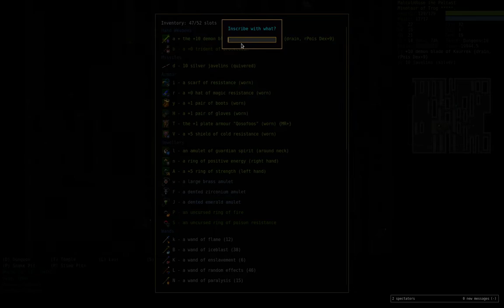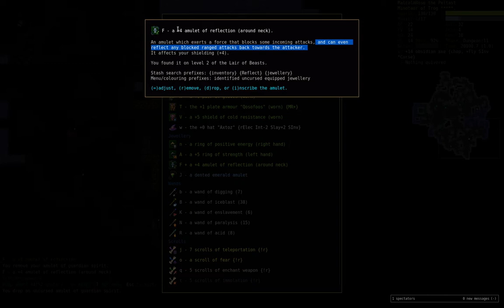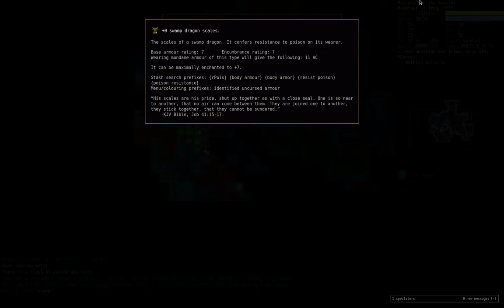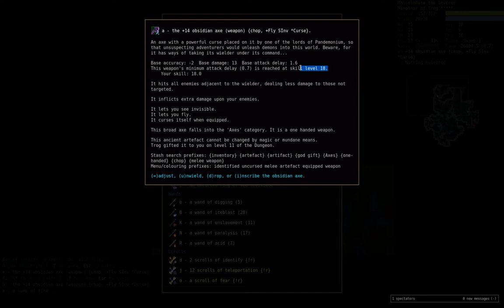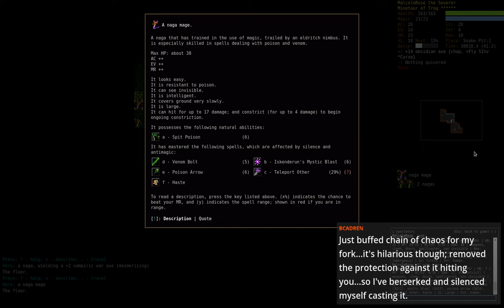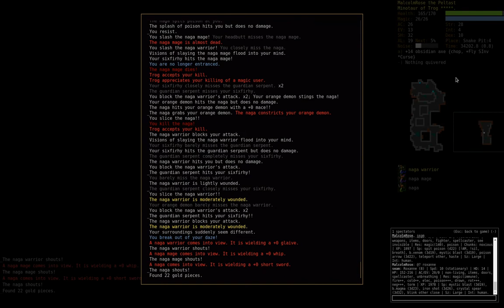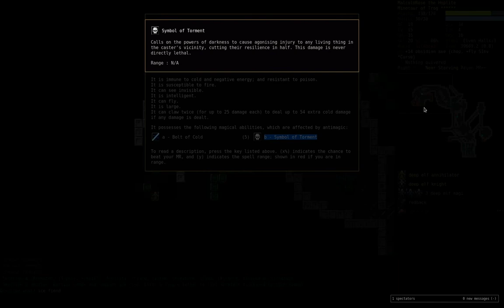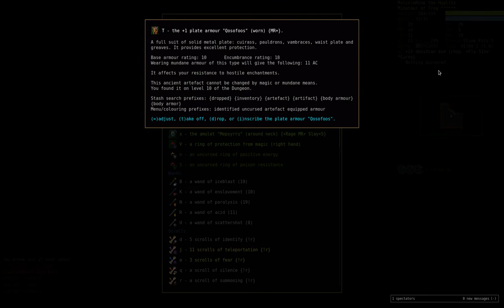How To Play DCSS (Dungeon Crawl Stone Soup) Beginner Series: Minotaur Berserker 3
This is the third video in a series designed to teach you to play DCSS from scratch. If you watch this tutorial video and the rest of the videos in the series, you should be able to win a game of DCSS. In this video we clear significant portions of "the midgame" and acquire three runes (enough to enter Zot!). I teach you how to survive midgame threats as a MiBe. We actually go to low HP at one point in the Elven Halls, and I demonstrate how to survive a bad situation!